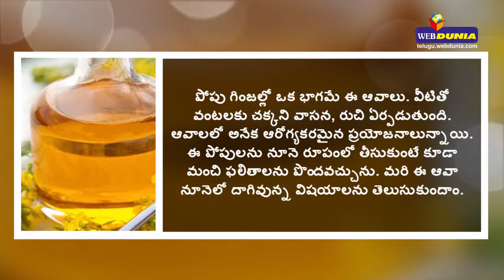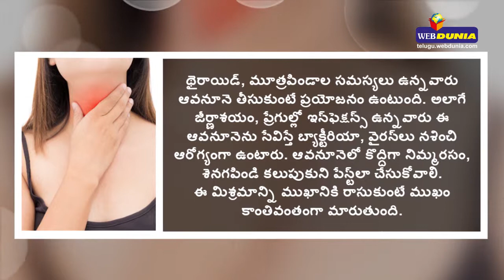Canola oil benefits and uses